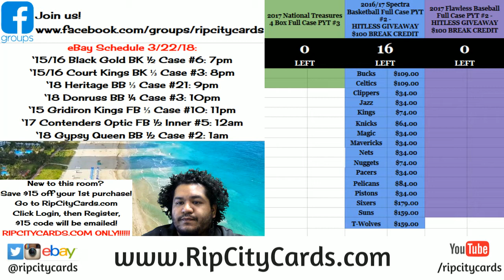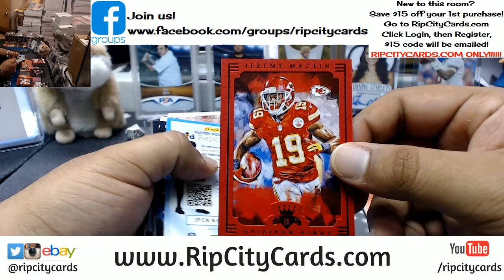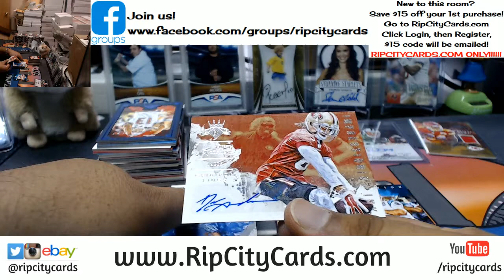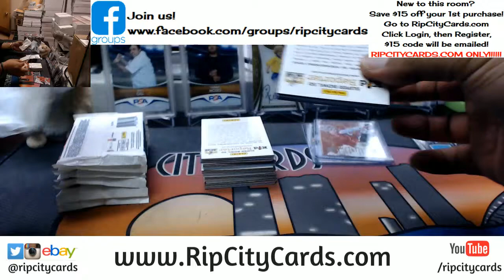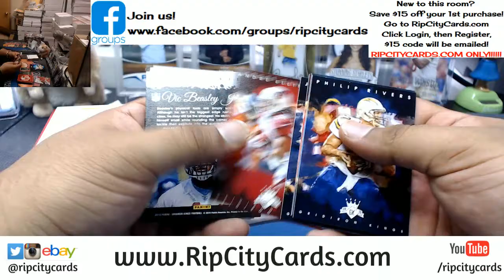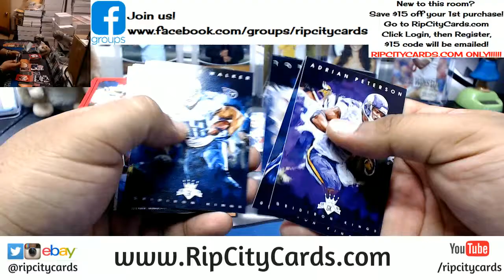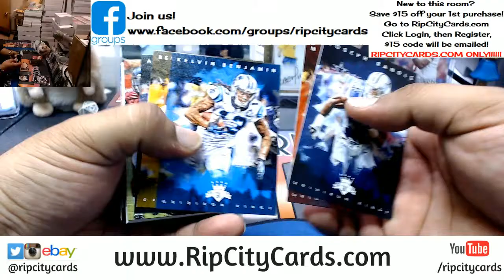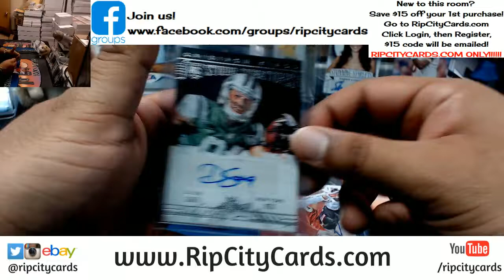2015 Gridiron Kings Football 5 Box #10 eBay